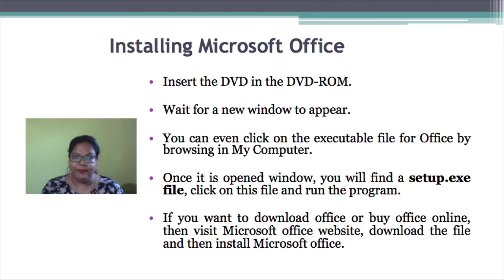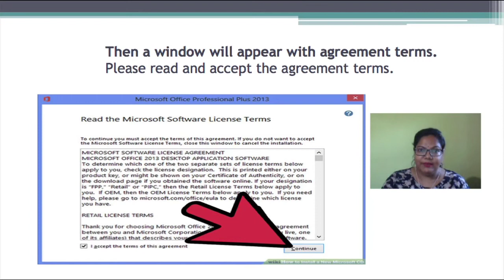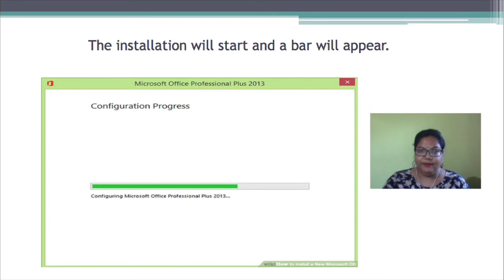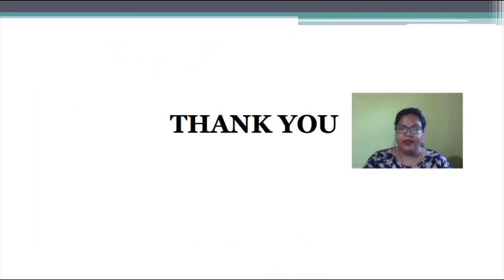Install and Uninstall Software Applications_Part I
Presented by: Dr. Sruti Sruba Bharali, Assistant Professor in the Department of Computer Science, KKHSOU
Edited by: Mr. Bitu Das, KKHSOU
Coordinator: Dr. Devajani Duarah, KKHSOU
Produced by: EMPC, KKHSOU